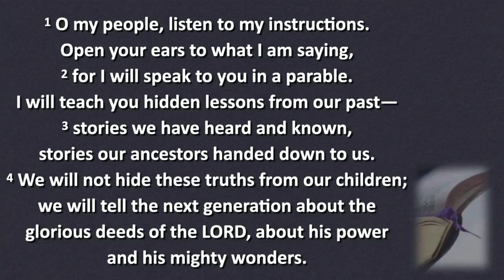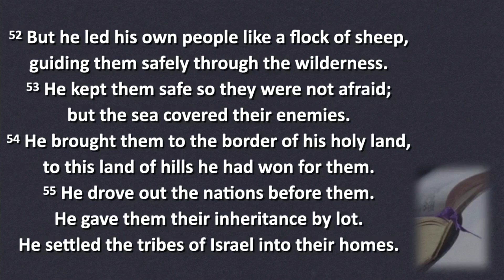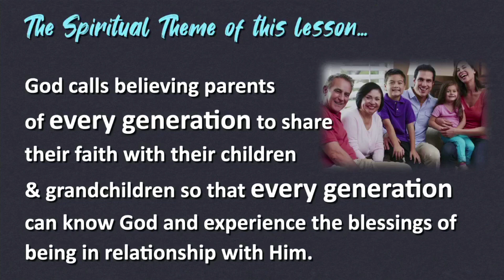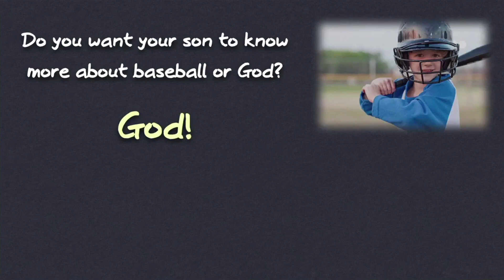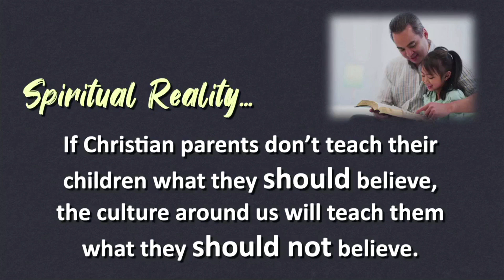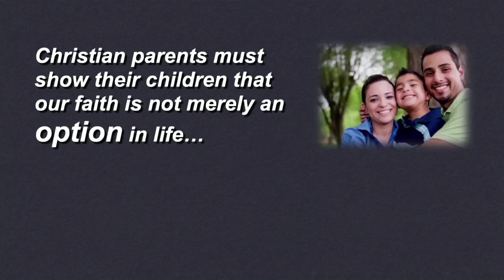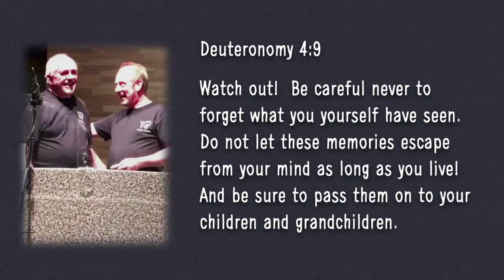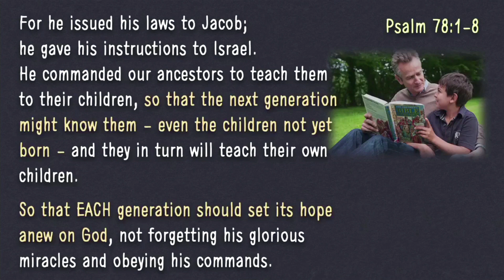Psalm 78 (pt 1)